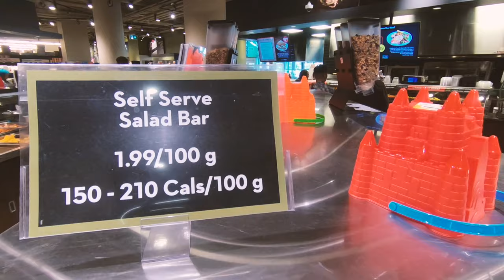[VLOG]토론토 다운타운의 여름 하버프론트에서 슈가비치까지 [욜로튜브]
겨울에 봤던 토론토 다운타운의 모습과 완전히 다른 여름의 모습!
지금 토론토에 계시면 한번 놀러가도 후회하지 않을 만큼의 아름다운 도시가 펼쳐집니다.